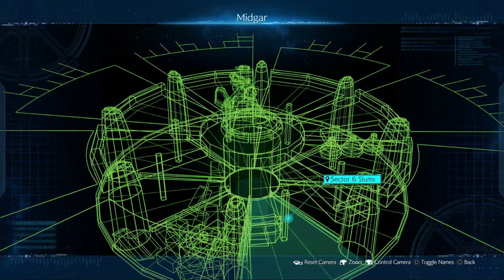Final Fantasy VII Remake Intergrade - Full Game Walkthrough No Commentary [Part 26] [PS5 Gameplay]